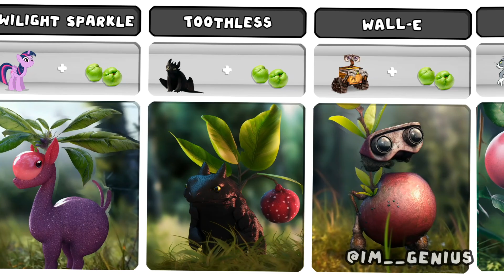Cartoon Characters as ELEPHANT APPLES!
Cartoon Characters as ELEPHANT APPLES!  - @im__genius